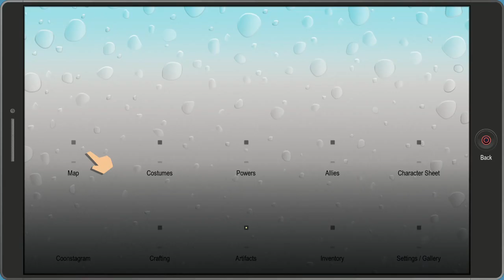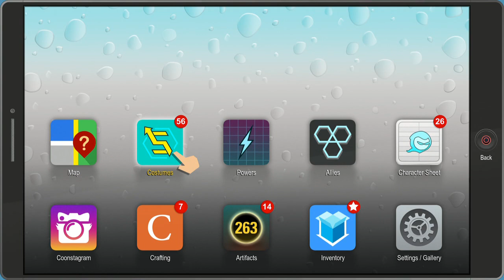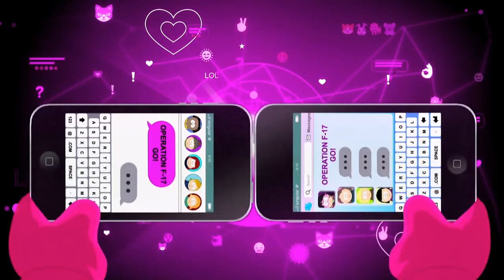Replay, Southpark, The Fractured But Whole, Part 15, General Disarray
I don't even have anything to say.